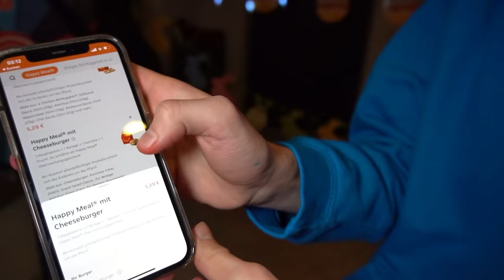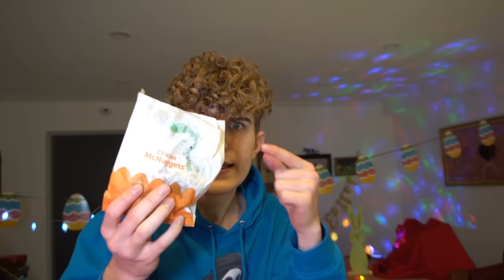KAUFE NIEMALS ALLE SONIC HAPPY MEALS um 3 UHR NACHTS!!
Heute Nacht kauft Doktor Light sechs Sonic Happy Meals und alle Hedgehog für Amy Rose in real life um 3 Uhr Nachts. Die kaufe niemals Meal Challenge ist ein Sonik Trailer Film auf Deutsch und der Prank an Vogelmann geht schief. Spiele deswegen niemals Sonick.